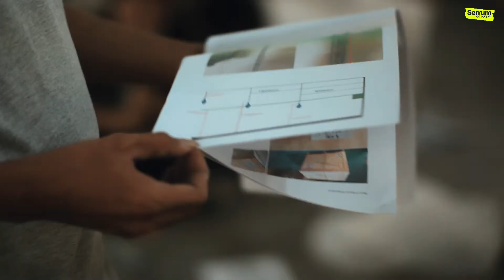MEDIA SCAPE material, sense & beyond [Pameran Seni Rupa]